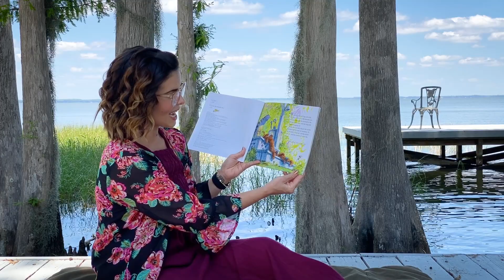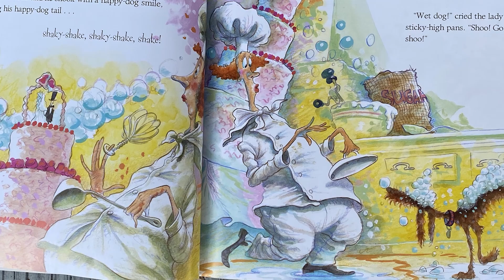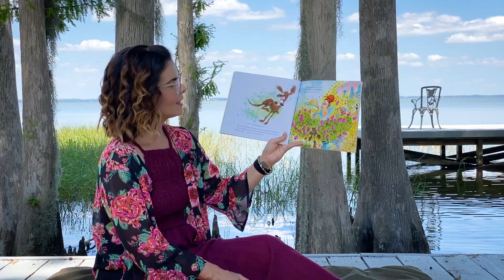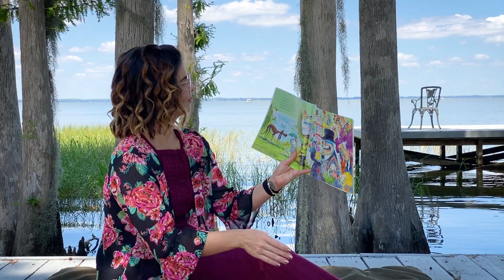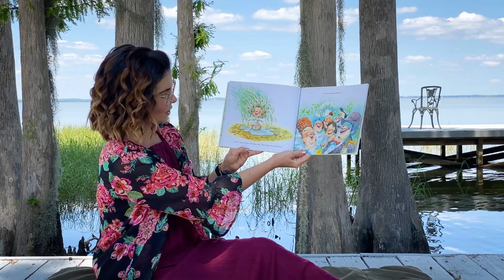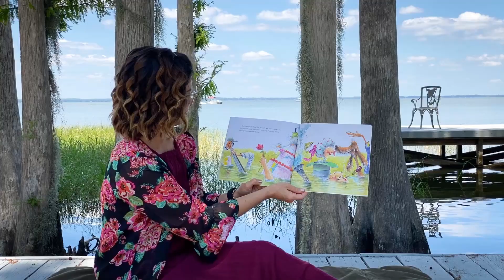Wet Dog! by Elise Broach Read Aloud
Wet Dog! by Elisa Broach
Illustrated by David Catrow
Read by Megan Askins
Including pictures